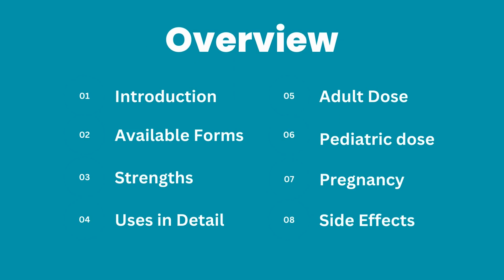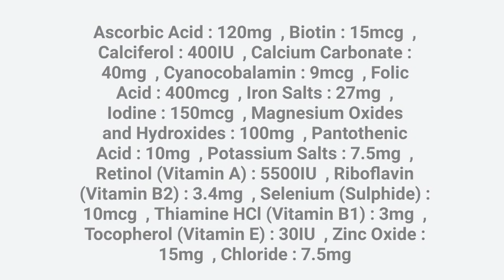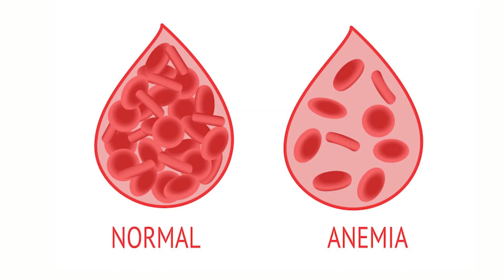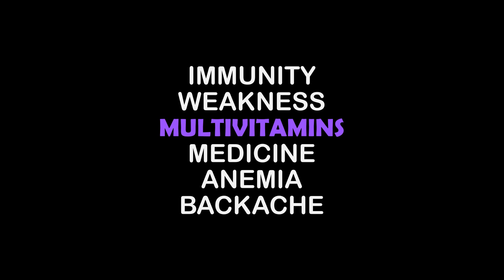Theragran M Benefits in Urdu | Tab Theragran M | Theragran M Tablet | Theragran M Tablet Use in Urdu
🔥 Key Points Covered:

✅ Introduction
✅ Available forms
✅ Strengths
✅ Uses in detail
✅ Precautions
✅ Adult dose
✅ Pediatric dose
✅ Pregnancy
✅ Warnings
✅ Side effects

Theragran M tablet is a complete mixture of multivitamins and minerals which is available in the form of tablet only. Theragran M tablet contain every type of vitamins and minerals as an its active ingredient. Theragran M tablet is very similar to theragran ultra tablet . Theragran M tablet can be used to treat vitamins and mineral deficiency in our body. Theragran M tablet can also be used to treat generalized body weakness, anemia, muscle growth and can be used for hair, nails and skin problems. Theragran M tablet boost your immunity as well as maintain your sexual health. In theragran M tablet m is indicated this tablet is good for metabolic processes in our body.